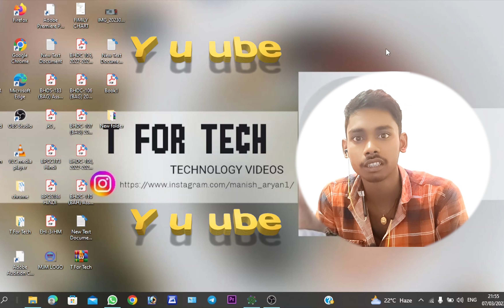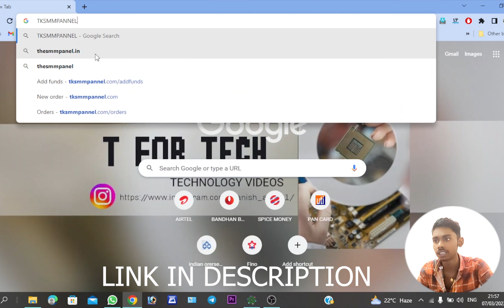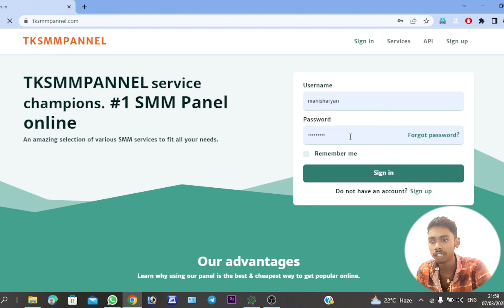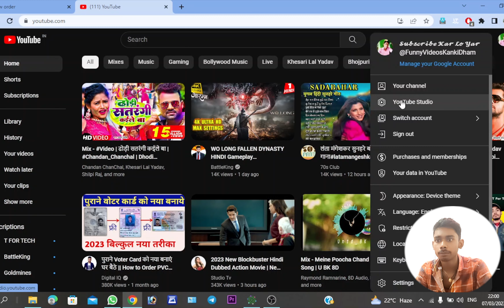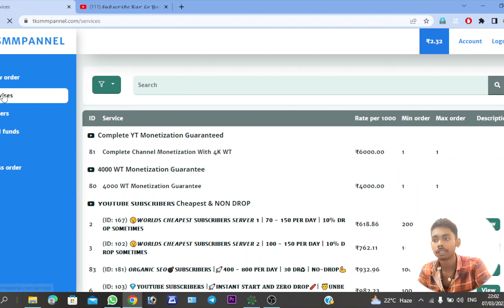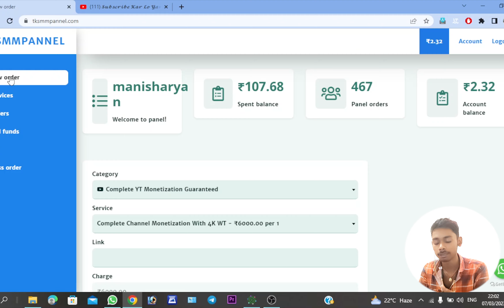1 दिन में 1000 Subscriber Kaise Badhaye | How To Increase Subscriber On YouTube Channel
नमस्कार दोस्तों, आपका बहुत बहुत स्वागत है हमारे चैनल "T For Tech " में, मैंने यह चैनल मेरे उन सभी दोस्तों के लिए बनाया है जो टेक्नोलॉजी के बारे में अपनी भाषा में जानना चाहते है, "T For Tech" चैनल में आपको रोज़ाना एक नयी वीडियो मिलेगी जहा मैं कोशिश करूँगा आपको मोबाइल और कंप्यूटर की दुनिया के बारे में कुछ जरुरी बातें बताने की|

Hello friends, Welcome to "T For Tech", I created this channel on 1st October 2022, my motive behind creating this channel is to make easy to understand, Tech Videos in Hindi, and I want each and every individual whoever is interested in technology to be able to understand it in the easiest possible way. I post videos daily, on topics that cover latest technology and tech news. जय हिन्द, वन्दे मातरम|

How to Edit Shorts in Premiere Pro | प्रीमियर प्रो में शॉर्ट्स कैसे Edit करें || T For Tech

How To Hide Apps on Android 2023 | Android mobile me apps Kaise Hide Kare || T For Tech

PAN Aadhar Link New Update | How To Link Aadhar Card With PAN Card Online || T For Tech